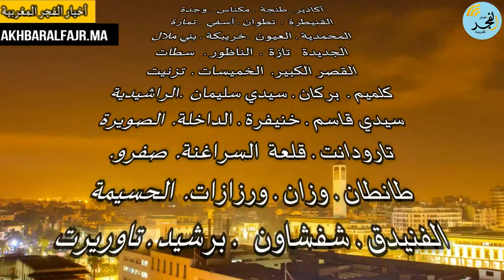برومو ..نتجول في كل المدن لننقل لكم الخبر من قلب الحدث